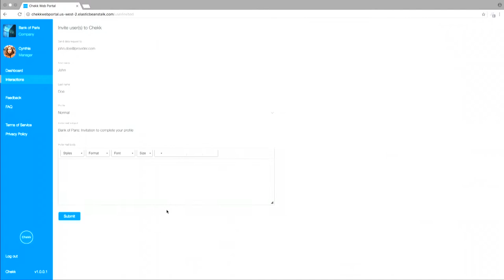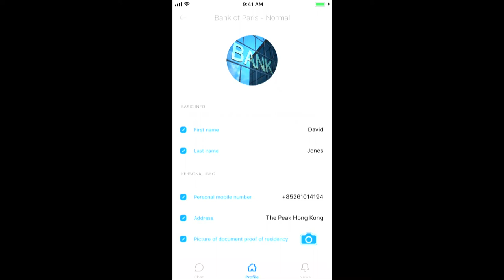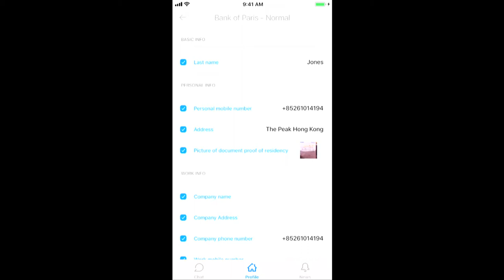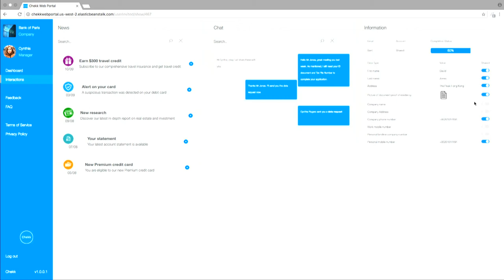FinovateAsia 2017 / Chekk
Chekk presented at FinovateAsia 2017. Here's how they describe themselves: Two opposite forces are at play. On one side, consumers don’t want to share personal information anymore. On the other side, regulation is forcing companies to know more about their customers and refresh it regularly. The only way to reconcile these two forces is to shift personal data ownership from businesses to individuals, to the benefits of both, which Chekk enables.

Founded and led by a team with extensive experience across financial industry and technology, Chekk has been featured by the World Economic Forum in their Digital Identity report, selected by Facebook for their first-ever accelerator, by Citi Group in the Tech4Integrity (received awards from IBM and Microsoft), and by Standard Chartered and Allianz in the SuperCharger.

Presenter: Benjamin Petit (Country Manager, Hong Kong)